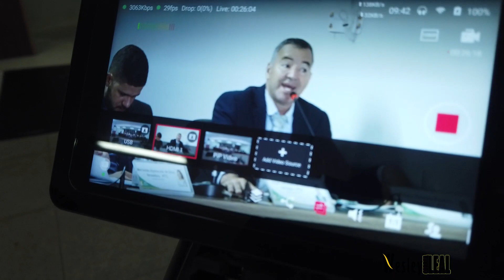FUI NO CEMITÉRIO DE COCALZINHO E DESCOBRÍ QUE NADA FOI ROUBADO NO TÚMULO DO LÁZARO.... "FAKE NEWS"!